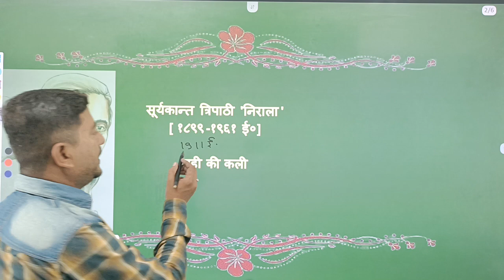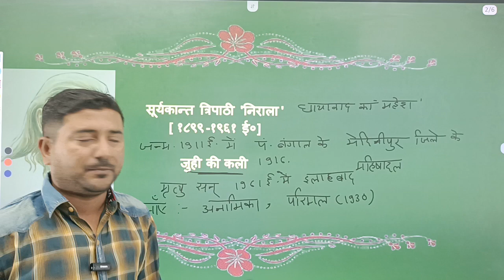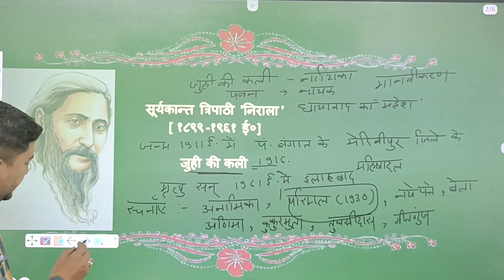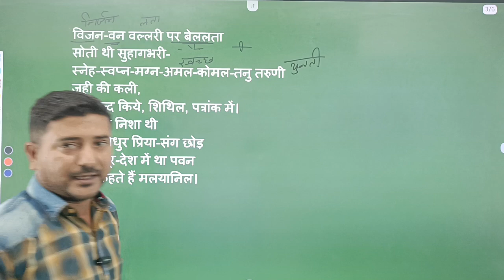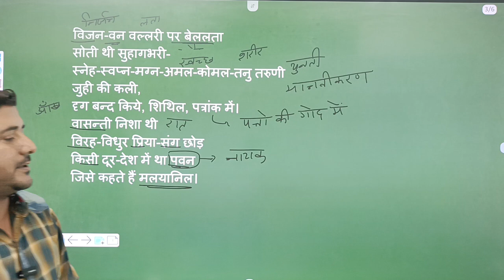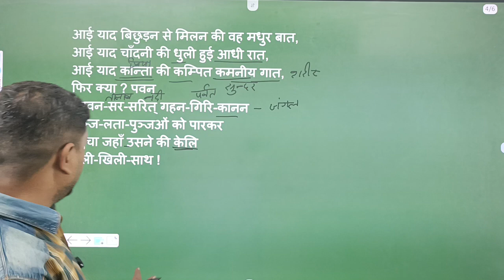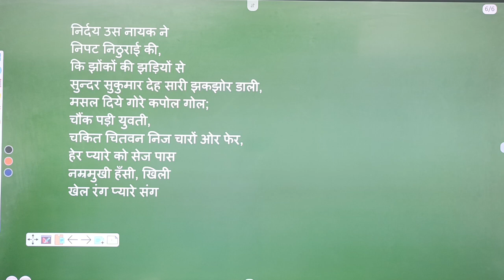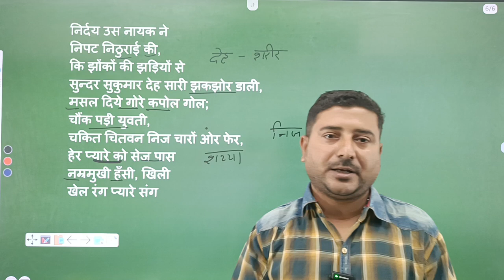जुही की कली, सूर्यकान्त त्रिपाठी 'निराला' सैमेस्टर -3